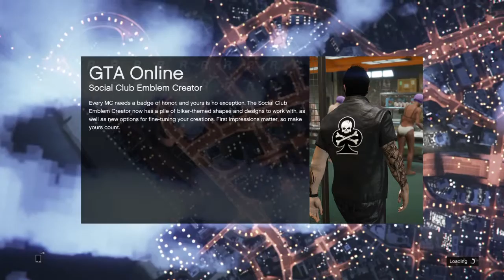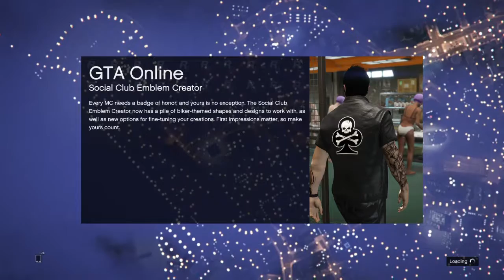Grand Theft Auto V5 Online